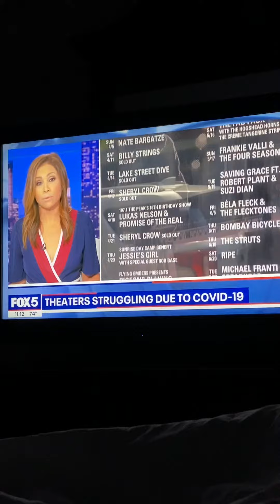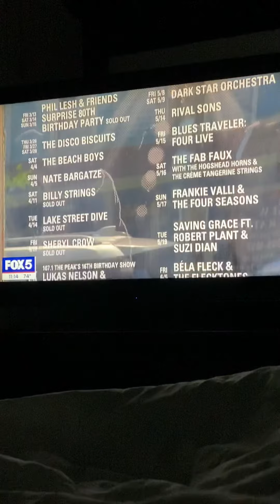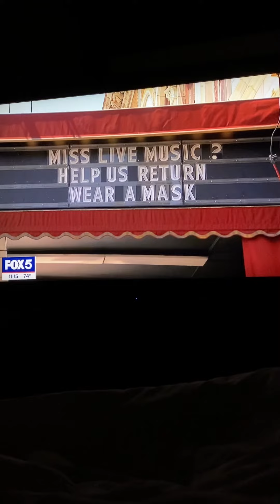Capitol theater on fox 5 ny 2020 covid